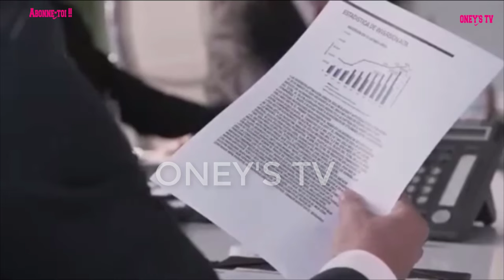L'HÉRITIÈRE ÉPISODE 1 | FIANCAILLES DE JUAN ET ACCIDENT DE SEVERINO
l'héritière
Severiano del Monte et Catalina Arango sont les riches propriétaires d'une plantation d'avocats. Par le passé, Severiano et Catalina ont adopté cinq garçons, suite aux tentatives infructueuses de Catalina de tomber enceinte. Le jour où Severiano décède, les cinq hommes apprennent à la lecture du testament une nouvelle qui va faire basculer leur destin : ils ont une soeur dont ils ignoraient jusque-là l'existence...